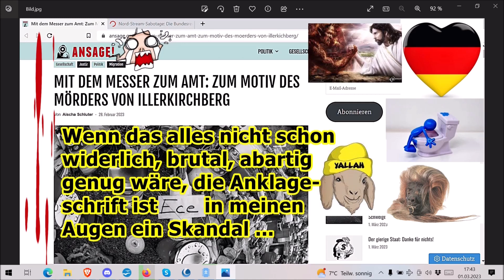Traurige Nachrichten an das Deutsche Volk vom 01.03.2023!!! ...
Die Adresse findet ihr im Impressum meiner Schrumpfkopf TV site:
Homepage Schrumpfkopf TV:

Schrumpfkopf TV, menschenverachtung, terror, horror, nwo, great reset, genozid, satanismus, vernichtung, antichrist, usw., Inzidenzwerte Landau, gretel gegen windparks, terrorverfahren gegen islamisten, motiv des Mörders von Illerkirchberg, der gierige Staat,